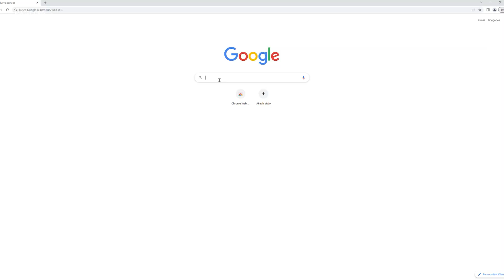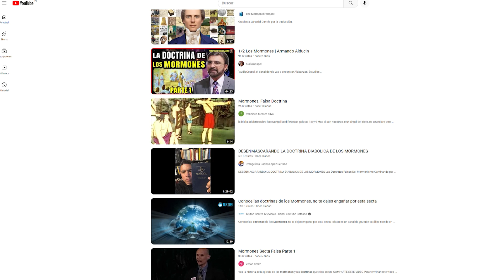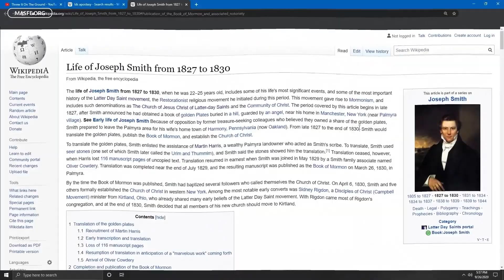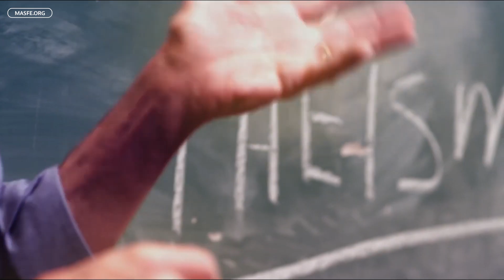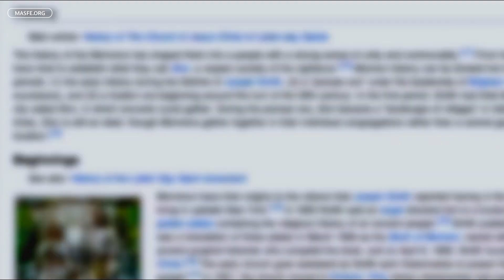¿En quién se puede confiar cuando se trata de entender a la Iglesia de Jesucristo?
Con tanta información en internet sobre los Santos de los Últimos Días, ¿en qué fuentes si debes confiar? En este nuevo episodio te ayudamos a tomar una mejor decisión al respecto.